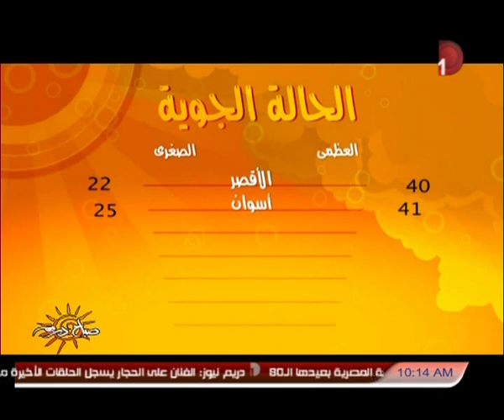صباح_دريم | عرض صحافة اليوم 1-6-2014 مع